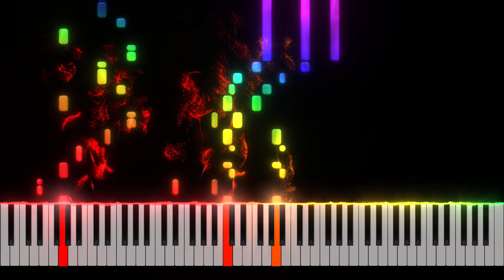Undertale OST: 010 - Ghost Fight Piano Tutorial [Nivek.Piano]